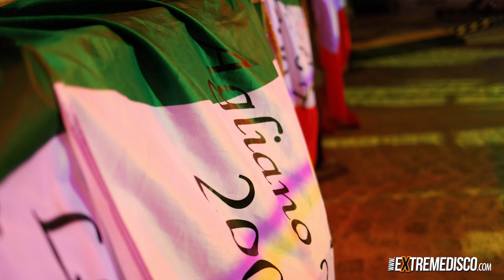EXTREME2.0 - Leva 2006 Agliano Terme (AT)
Enorme evento dell'estate 2024 firmato EXTREME2.0
L E V A 2 0 0 6 di Agliano Terme (AT)
Alza il volume e visualizzalo subito per rivivere l'assoluta adrenalina del grande evento EXTREME 2.0

DJs: Jay-S & David White

Videomaker: Edoardo Veronese